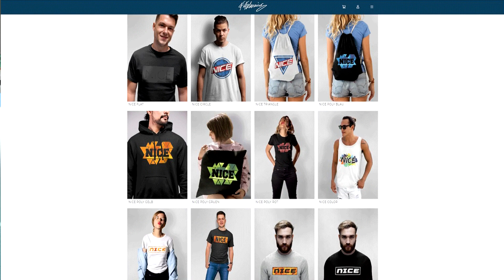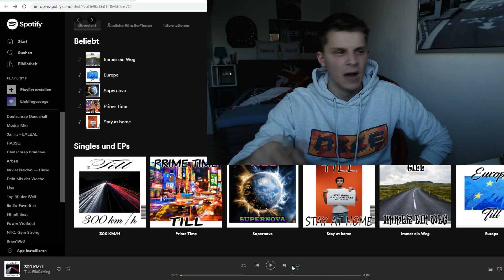3x Prime ICON Moments in Team of the Season 194 Rated Fut Draft Challenge! - Fifa 20 Ultimate Team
3x Prime ICON Moments in Team of the Season 194 Rated Fut Draft Challenge! - Fifa 20 Ultimate Team DeutschFifaGaming

DANKE